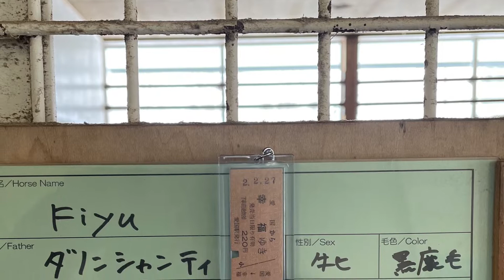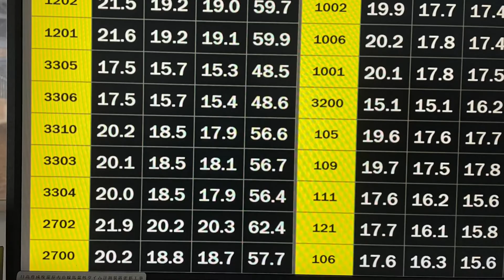2022.02.22 ジョディユキ ＢＴＣ西舎共同育成場